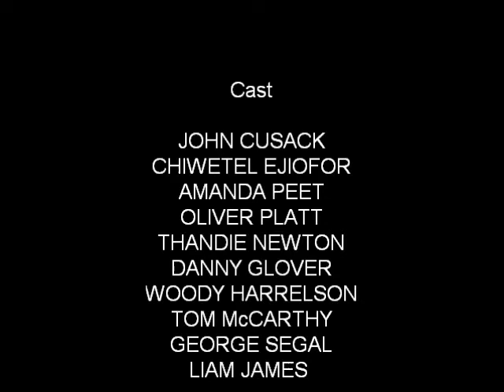2012...het einde van de wereld zoals voorspeld werd door de Maya cultuur. Nooit eerder was een datum in de geschiedenis zo belangrijk voor zoveel culturen, godsdiensten, weteschappers en regeringen.

Wanneer Jackson Curtis en zijn twee kinderen een familietrip naar Yellowstone maken, ontdekken ze toevallig het geheim van de dreigende apocalyps. Hij stort zich in een wanhopige wedloop om zijn gezin en zichzelf te redden, terwijl hij getuige is van aardbevingen, vulkaanuitbarstingen, tsunami's en allerlei andere rampen die de aarde voor de mensheid in petto heeft.
De ultieme actie-avonturenfilm van Roland Emmerich, regisseur van THE DAY AFTER TOMORROW en INDEPENDENCE DAY, vol grensverleggende special effects. Met John Cusack, Woody Harrelson en Danny Glover.